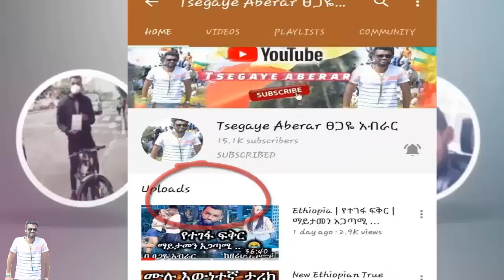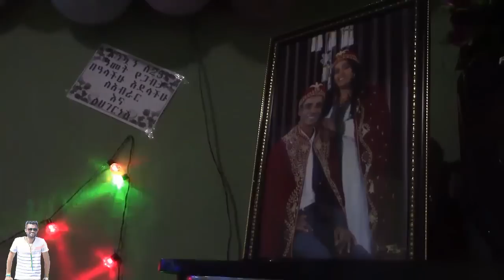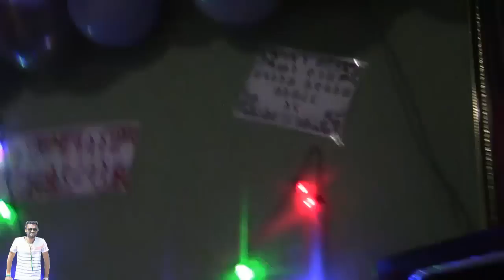ሀኑን ( ሙሉ ክፍል )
Ethiopia Alexabrham Tsegayeaberar Amharic hanun ከዕለታት ግማሽ ቀን